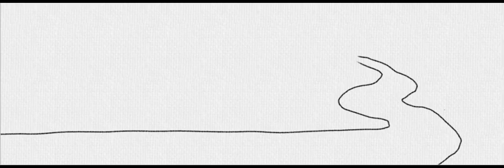painting progress no music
short video, speed painting